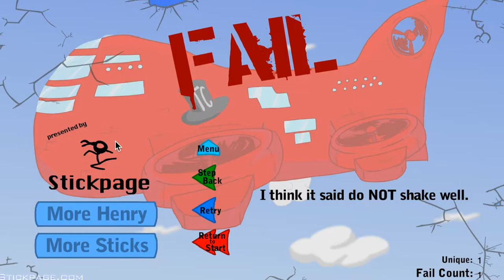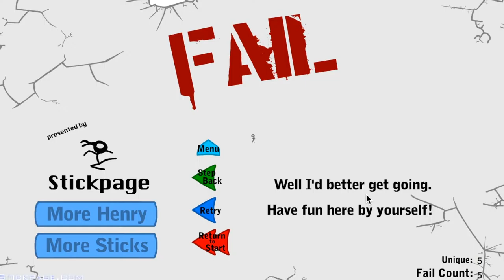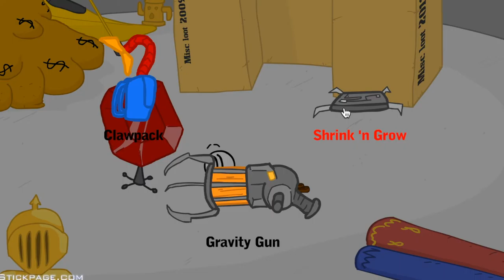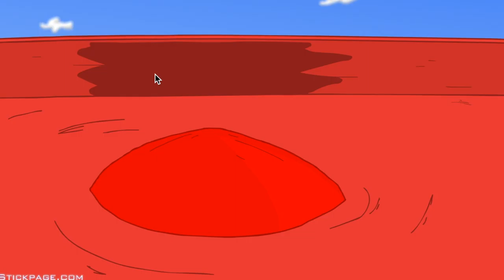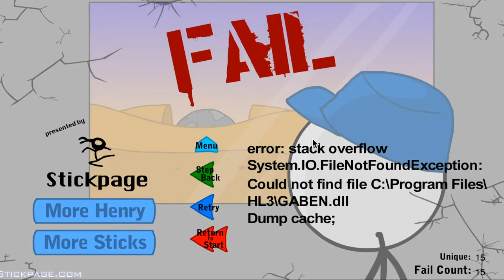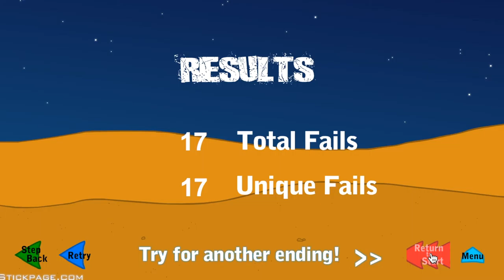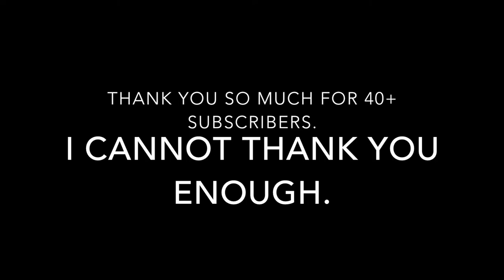GAMING# Infiltrating The Airship. #1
This time I'll be playing one of the Henry Stickman games made by Puffballs United!

Links

Anyways guys, thank you so much for 40+ subscribers, and I really hope you enjoy this video.

●▬▬▬▬▬▬▬๑۩۩๑▬▬▬▬▬▬▬▬●
●▬▬▬▬▬▬▬๑۩۩๑▬▬▬▬▬▬▬▬●